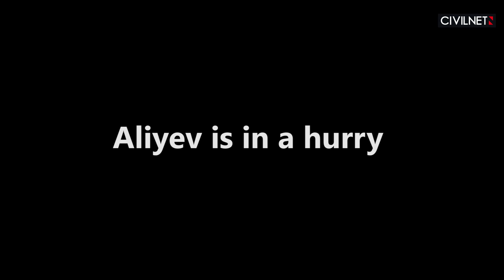Four reasons why Azerbaijan is escalating the situation with Armenia now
The International Crisis Group, a well-regarded NGO based in Brussels, has published a report about Azerbaijan’s major attack on September 13 and 14. In the report, Crisis Group analysts outline four possible reasons why Azerbaijan is choosing now to escalate the situation.

Credits: Ruptly